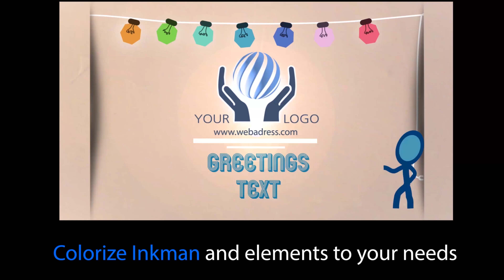Inkman Christmas Holiday card | After Effects Project Files - Videohive template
Merry Christmas & happy New Year 2019! Frohe Weihnachten! Send your Holiday Greetings with an animated postcard motion card! Show your appreciation to your customers – clients, partners & associates! Upload this awesome & cute Xmas video to your social media or send via e-mail! Easy colorize Inkman stick figure! Match with your logo! Easy customize greeting texts and colors! Super fast rendering! After Effects CS4 & higher versions compatible (Render even with the trial version!) No need for extra plugins (Only the CC plugins that are standard with After Effects) FullHD 1920×1080, or Web 960×540 ready to render resolutions Use your favorite fonts, or the ones in preview video. Download links are included Video tutorial with voice & short written help guide are also included! Sfx is included but awesome Music by pmwa is NOT included. Purchase audio track: Christmas Spirit Check this item’s support & FAQ page for more info . Buyers’ comments on this template: Read more reviews! Explore more Holiday Greetings E-cards and projects: More Holiday AE projects: Check out the whole Christmas collection: ::: ::::: ...& the whole “Inkman templates” collection: ::: ::: :::

download Inkman Christmas Holiday card | After Effects Project Files - Videohive template